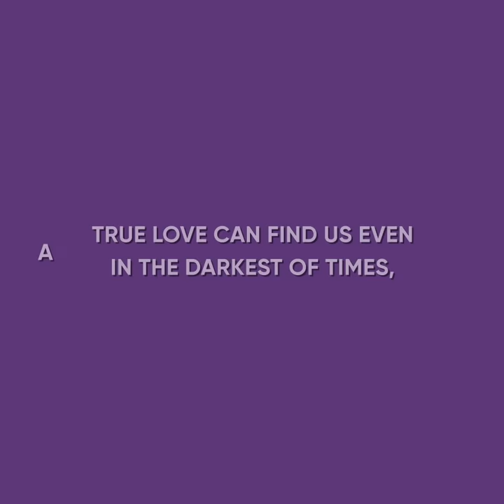My EX Came To The Restaurant Where I Worked As A Cleaner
Watch this emotional cartoon animation to see how a woman was being constantly humiliated by her ex.

The woman from this story worked as a cleaner at a restaurant, which her ex-husband deliberately went to with his mistress to remind her of her lowly position. Not only that, but she was also pregnant. However, the woman found an unexpected ally in a waiter who stoop up for her. He went above and beyond by helping with her tasks and shielding her from her ex's torment. Gradually, the woman started opening up to him, revealing her modest living conditions in an old trailer.

The waiter was deeply moved by what he heard and promised to improve her situation. It seemed to be the turning point she and her unborn child desperately needed!

Yet, he uttered something that sent her world spiralling out of control... Did he have an ulterior motive or was he truly the person she needed in her life?